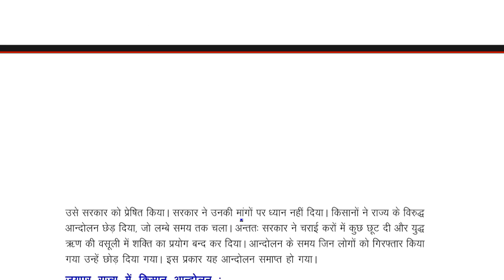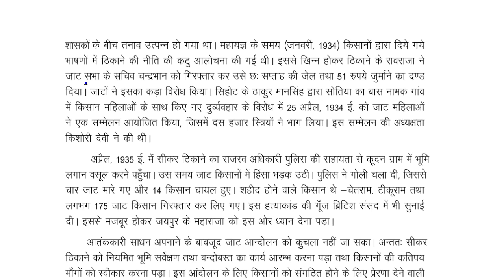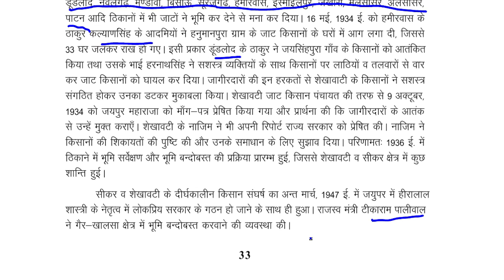Class-9/ chapter-3/ Part-2/ राजस्थान के किसान आंदोलन / हमारा राजस्थान / REET / 2nd grade/ 1st grade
Class-9/ chapter-3/ Part-2/ राजस्थान के किसान आंदोलन / REET / 2nd grade/ 1st gradeClass 1857 ki kranti/ REET / 2nd grade